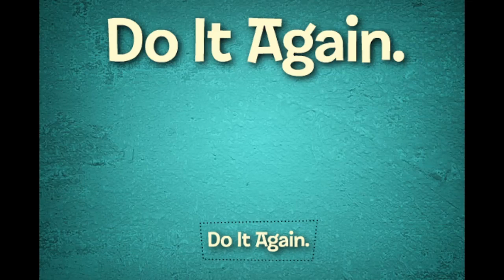Foster's Home For Imaginary Friends: Wheeeee!